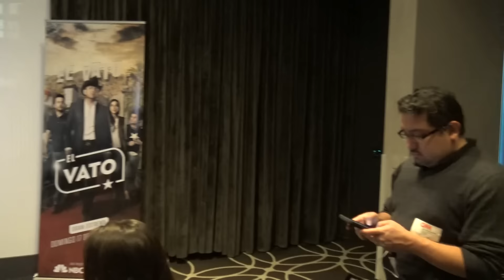El Dasa cuenta cómo pasó de cantante a también actor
Visita HolaHollywood.com "Lo mejor del Cine y Entretenimiento"